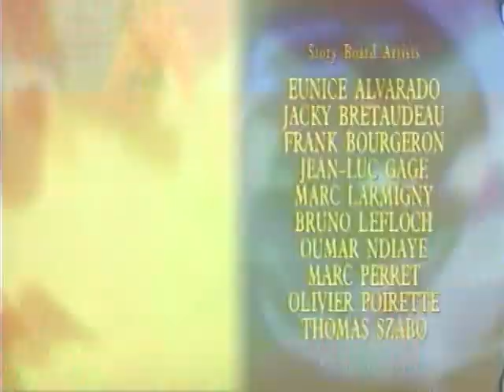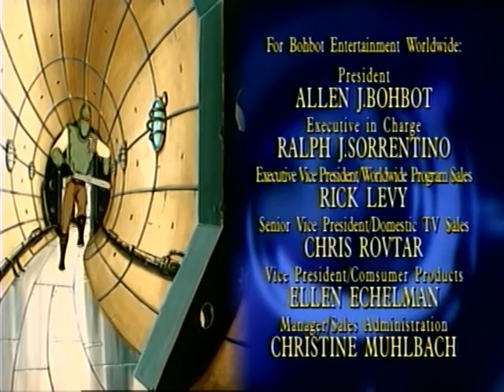08 The Cursed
Highlander - The Animated Series (1996) Season 1